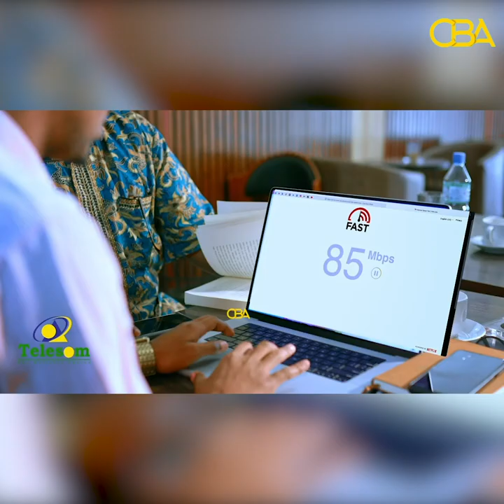Gudoomiye Xirsi ayaa dhaliilo usoo Jeediyay Wasaaradda waxbarashada iyo Sayniska Somaliland!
Gudoomiyaha Xisbiga Mucaaradka ah ee Wadani Xirsi Cali Xaaji Xasan Ayaa Dhaliilo usoo Jeediyay Wasaarada wax barashada iyo Sayniska Soomaliland